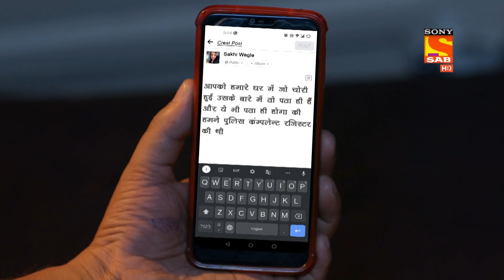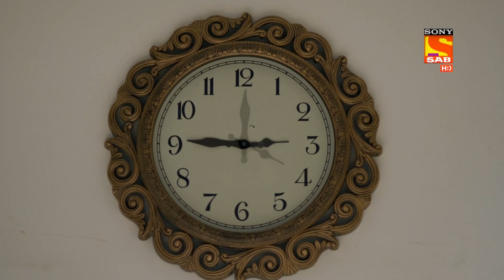Wagle Ki Duniya | वागले की दुनिया | Ep 102 & Ep 103 | RECAP